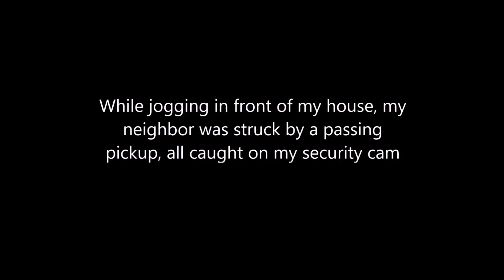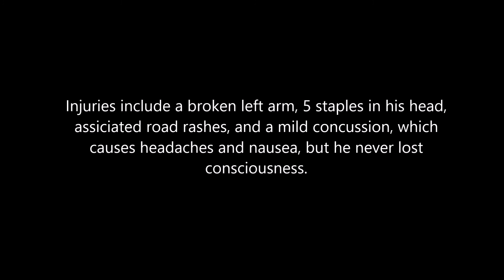Pedestrian Hit By a Pickup on August 15, 2016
Just a couple of hours before we arrived home from our Alaska cruise, a one of our neighbors was jogging in front of our house, just as he was struck by a passing pickup. And it was all caught on my security cam. I gave the my next door neighbor, who is the Grass Valley CHP Commander, a copy of the raw video, for their investigation. The investigating officer called me, asking for details, and verification that the video hasn't been altered. He called me back a few days later, and told me that, since there are no recognizable persons in the video, that I can go ahead and release it to the public. I also talked to my neighbor about it, and he gave me permission to release it. The driver did stop, and call 911, but he was so shook, that he couldn't remember the name of the road. My neighbor, the victim, had to tell him.